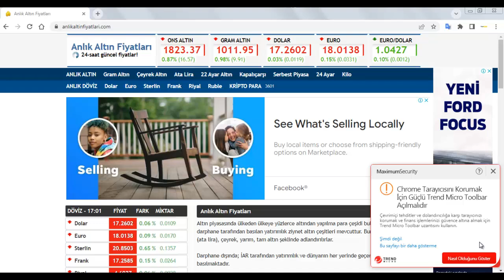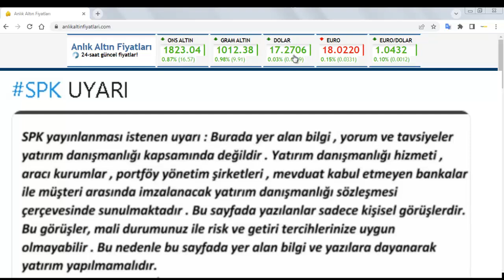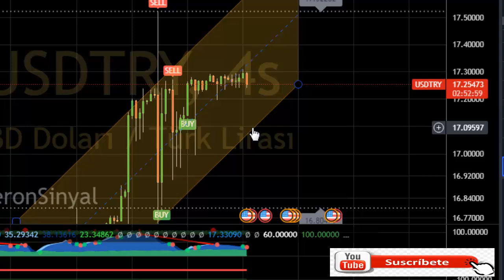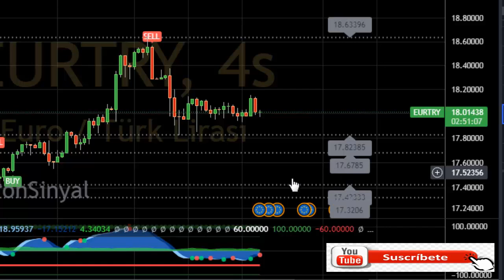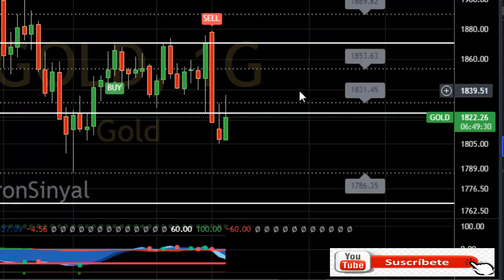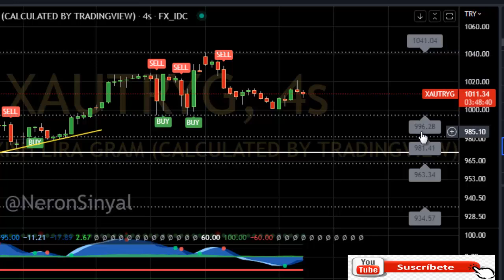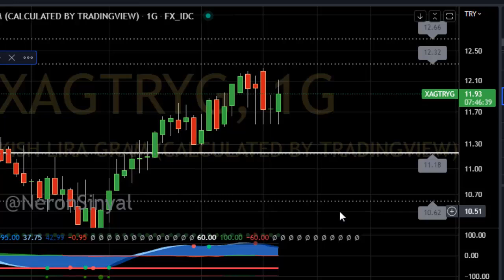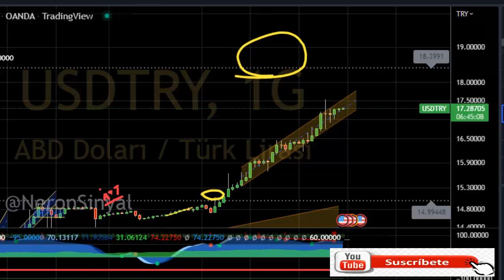FED FAİZ KARARI AÇIKLANIYOR ! PİYASALAR TEDİRGİN...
Fed faiz kararını bu gece açıklıyor...

Güvenli bitcoin ve kripto para alım satım platformu.

Yatırım tavsiyesi niteliğinde değildir.

Benzin mazot zamları,
doların geleceği,
altının geleceği,
gümüşün geleceği,
euro ne olacak,
savaş doları nasıl etkileyecek,
fed faiz arttırır mı,
Selçuk geçer dolar yorumu,
Atilla yeşilada,
Cem uzan dolar yorumu,altın ne kadar,
ukrayna rusya savaşı,
2022 mb beklenti ankenti,
2022 de altın onsu ne kadar olacak,
bu fiyattan dolar alınır mı,
bu fiyattan altın alınır mı,
altını ne zaman bozmalı,
dolarda terste kalanlar,
mb dövize müdahele eder mi,
Son dakika erdoğan açıklaması,
2022 de dolar ne olacak,
dolara müdahale gelecek mi,
dolar ne zaman 20 lira olur,
Dolar kuru,
Özgür maral,
dolar bugün,
Dolar analiz,
Dolar canlı,
Dolar kuru,
Dolar tahmini,
Dolar tl tahminleri,
Dolar tl
Dolar tl,
Foreks,
Forex,
usdtry,
Kur,
Ons altın,
Para kazanma yöntem,
Parite,
Piyasa beklenti,
Hisse öneri,
Dolar kaç olur,
Borsa eğitim,
Viop eğitim,
Viop dersleri,
Piyasa bugün,
Piyasa döviz,
Piyasa haberleri,
Usdtry yorum,
usdtry analiz,
altın analiz,
altın onsu